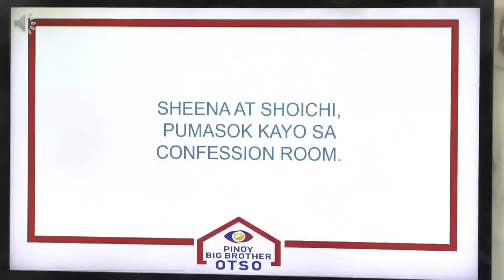PBB Balikbahay: Housemates, nabigyan ng panibagong task ni Kuya patungkol sa pagsayaw!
PBB Balikbahay:
Tinawag ni Kuya sina Sheena at Shoichi tungkol sa isang task na may kinalaman sa pagsayaw ang kwento ng kanilang buhay! Balikan natin.